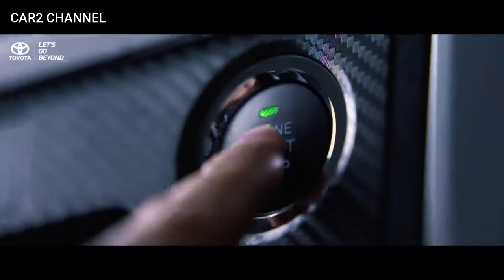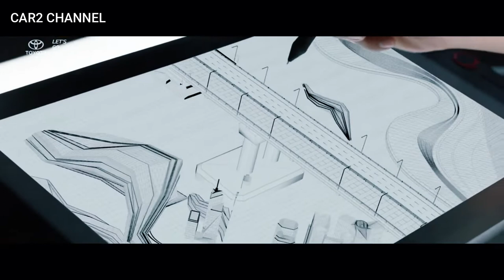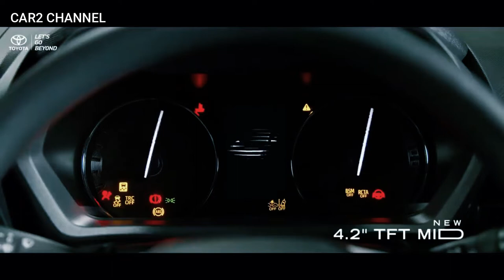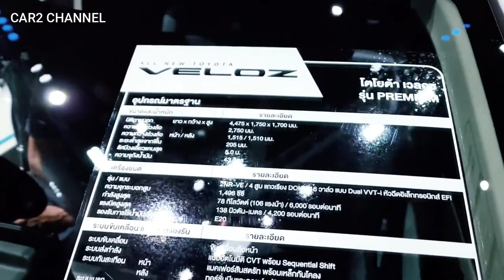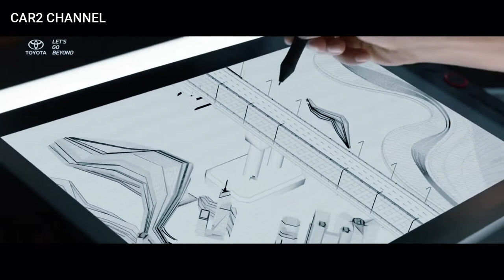TOYOTA Avanza sulit untuk dijual seperti sebelumnya.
Toyota Avanza telah menjadi salah satu model terlaris di pasar Indonesia. Mobil ini dapat dengan mudah dilihat di mana-mana di jalanan.  Namun, kali ini, mobil  ini tidak memegang puncak jajaran mobil terlaris. Apalagi setelah peluncuran All New Toyota dan All New Veloz pada November 2021, nama Avanza tak lagi berada di puncak mobil terlaris.